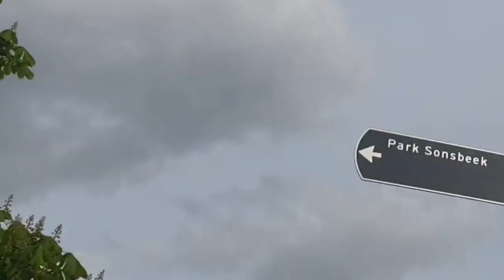Sonsbeek Lentefestival Zondag 14 April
Ik ben een independent artiest en investeer alles zelf. De muziek business is niet lucratief. Wil je deze zuivere kunst steunen zodat ik meer muziek en clips kan creëren voor jullie? Steun dan door middel van de doneer knop op me homescreen banner of me Back Me pagina , of bestel je merch/CDs via